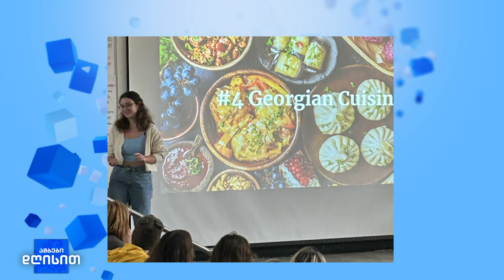პროგრამა FLEX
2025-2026 აკადემიური წლისთვის მომავალ ლიდერთა გაცვლითი პროგრამა FLEX-ის ფარგლებში ფინალისტების შერჩევა მიმდინარეობს. FLEX უკვე ოცდაათ წელზე მეტია, რაც ქართველ უფროსკლასელებს შესაძლებლობას აძლევს ამერიკულ სკოლებში ისწავლონ და ამერიკულ ოჯახებში იცხოვრონ.

პროგრამას ამერიკის მთავრობა აფინანსებს, ხოლო ადმინისტრირებას საერთაშორისო განათლების ამერიკული საბჭოები უწევს. ამ თემაზე ევრონიუს ჯორჯიას ეთერში FLEX-ის პროგრამის რეკრუტერმა ანა ეგუტიძემ და FLEX-ის პროგრამის კურსდამთავრებულმა მარიამ ღურჭუმელიამ ისაუბრეს.